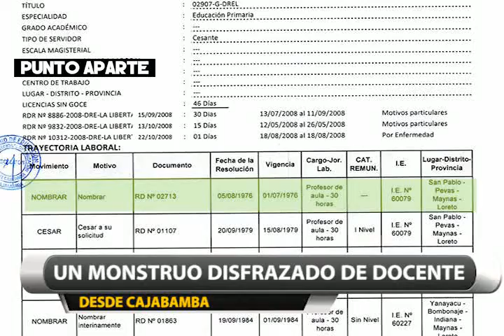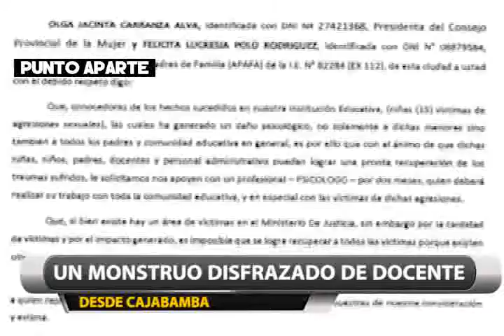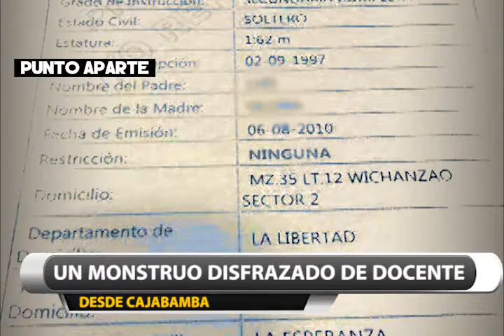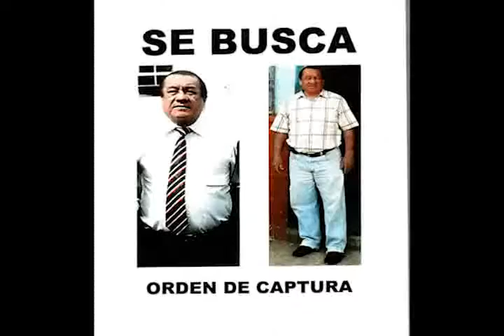Un Monstruo Disfrazado de Docente